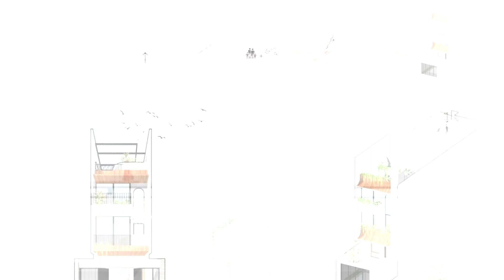Cascading Plants Cover This Home In Vietnam by X11 Design Studio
X11 Design Studio has shared photos of a home they completed in Quang Ninh, Vietnam, that includes a facade of cascading plants.

The home has been designed for a three-generation family, who wanted optimal functionality and a connection between nature and people.

To integrate nature into the design of the home, Chrysanthemum curtains have been planted on the balconies, helping to soften the exterior and solve the problem of heat radiation, as well as the hot dry wind. The plants also assist in shielding the interior from the rain.

Stepping inside, there’s the living room with a couch on one side and a floating entertainment unit underneath the TV.

The living room also has a view of an interior garden with a tree and smaller plants, that line the walkway to the dining area and kitchen.

The dining area and the kitchen are combined, with the dining table integrated into the island.

Wood and concrete stairs connect the various levels of the home, while interior bridges provide views of the garden and lead to the bedrooms.

On the second floor, there’s a public space with a wood bookshelf, a piano, and a couch.

The primary bedroom has a neutral color palette, with floating bedside tables, closets, a dresser, and a vanity area. A sliding door connects the bedroom to a balcony with built-in planters.

The primary ensuite bathroom includes walls covered in vertical tiles, a black-framed shower, and a wood vanity with a white countertop.

In the kids’ bedroom, there’s a custom-designed desk with shelving and cabinetry, as well as a bench underneath the window. On the opposite wall, there’s the door to the ensuite bathroom and a floor-to-ceiling closet.

The ensuite bathroom includes a combination of tiles and an open shower.

The third-floor walkway is lit with skylights, and a door opens to an outdoor space.

The outdoor space, which is surrounded by plants, includes a patio with a seating area, as well as black spiral stairs that lead up to the rooftop, where a pergola and neighborhood views can be found.